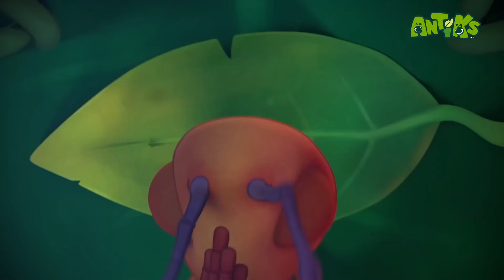Antiks Gutter mai Fass gaye! बच्चों के कार्टून | Cartoons For Kids | कॉमेडी कार्टून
►हर हफ़्ते नए ऑडबॉड्स एपिसोड देखने के लिए सब्सक्राइब करें ऑडबॉड्स के नए पूरे एपिसोड और 1 मिनट वाले ऑडबॉड्स के नए एपिसोड नियमित रूप से प्रीमियर होते हैं इसलिए ज़रूर पसंद और सबस्क्राइब करें!

इस मज़ेदार कार्टून में हँसमुख 7 प्यारे दोस्त हैं जो रोज़मर्रा की ज़िंदगी से सबक़ सीखते रहते हैं। बच्चों के लिए बेहद मज़ेदार कार्टूनों में से एक; जिन्हें देख आप हँसी से लोट-पोट हो जाओगे!

7 ऑडबॉड्स रंग:
न्यूट - गुलाबी - सबका ख़याल रखने वाली और प्यारी
जेफ़ - बैंगनी - सफ़ाई पसंद करने वाला और साफ़-सुथरा रहने वाला
पोगो - नीला - चुलबुल, मज़ाक पसंद करने वाला
फ़्यूस - लाल - मजबूत माँसपेशियाँ और मजबूत इरादों वाला
ज़ी - हरा - खाना और सोना पसंद करने वाला
स्लिक - नारंगी - मिलनसार, पार्टी पसंद करने वाला
बबल्स - पीला - स्मार्ट, विज्ञान और अनुसंधान करने की शौक़ीन